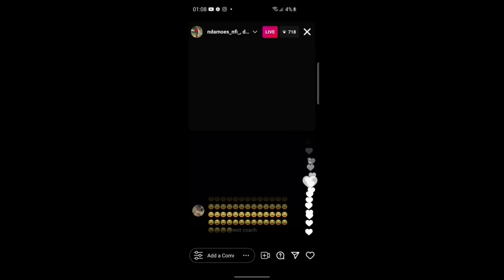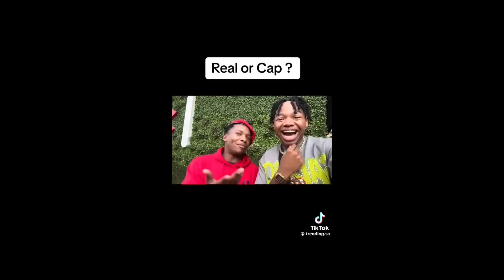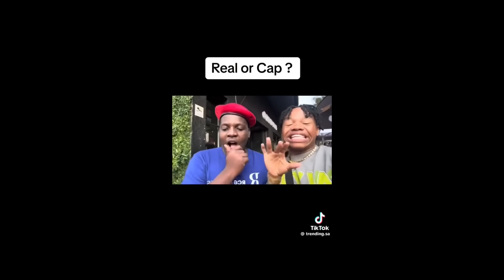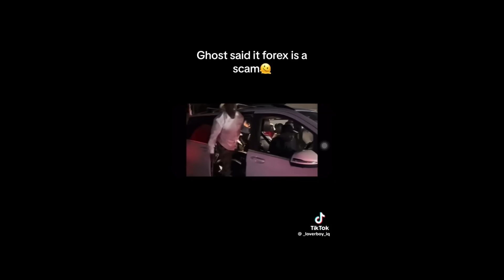NDAMOES WAS RIGHT-V300 & AUDI TTS MIGHT BELONG TO SOMEONE ELSE